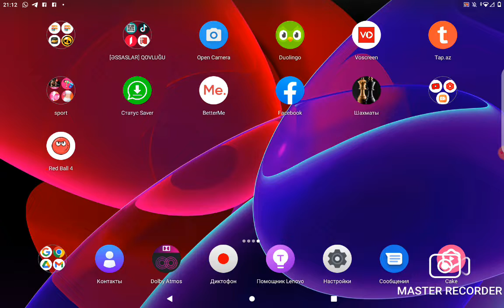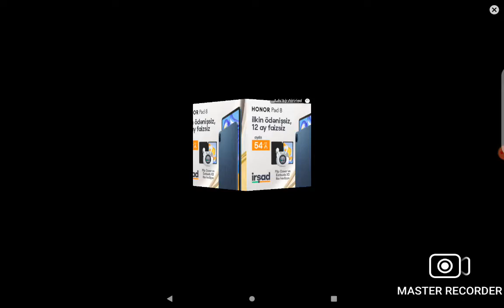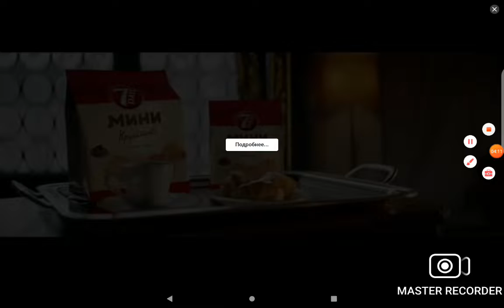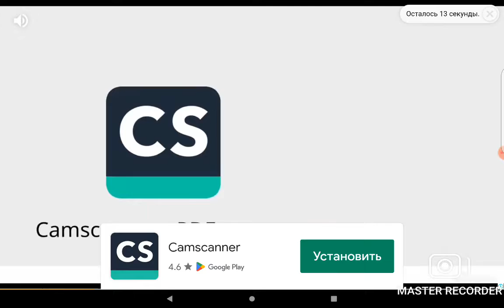Red ball 4-FNP KANAL TV